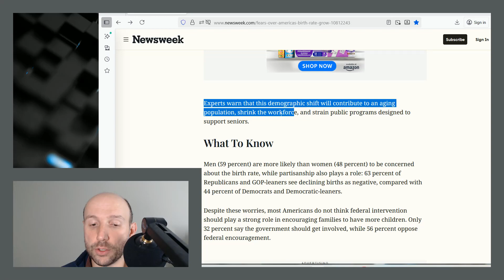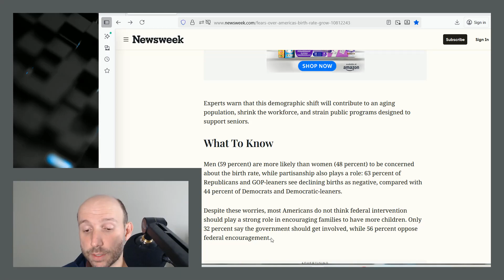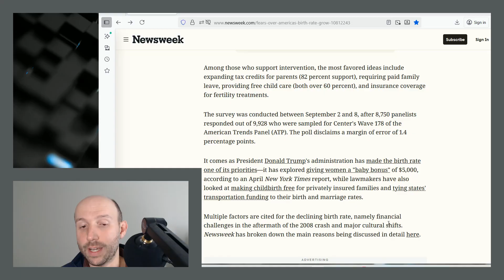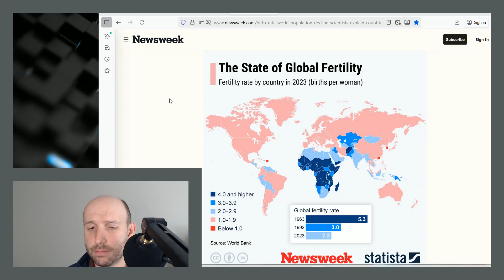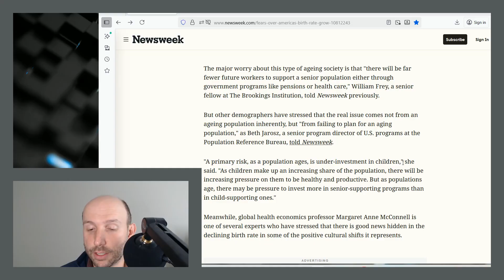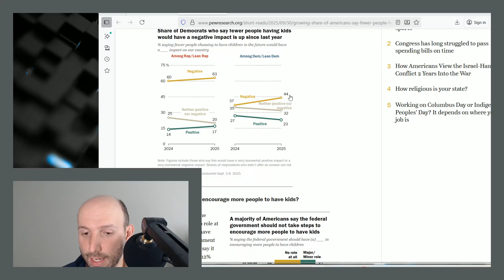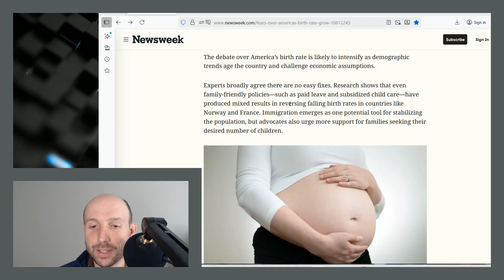Low US Fertility Rate Worries Most Americans but Divides Exist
Follow on X: @GLabsPlus